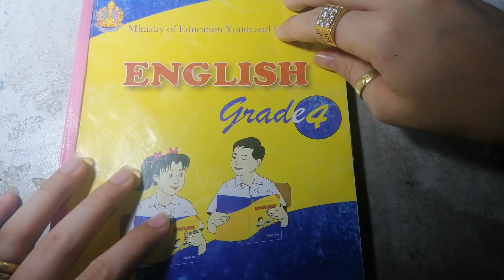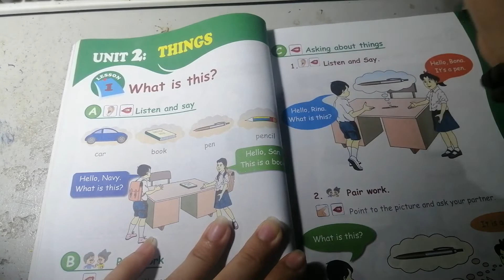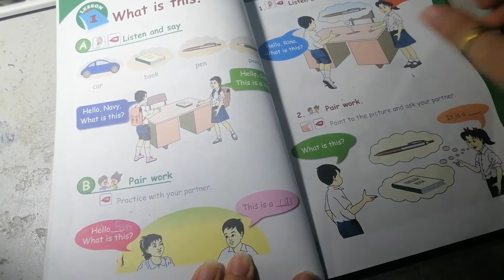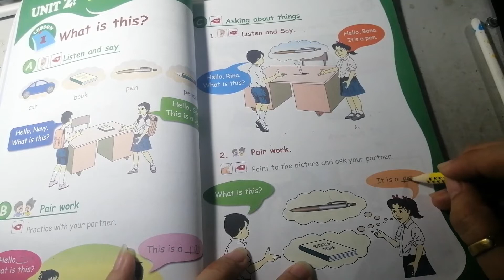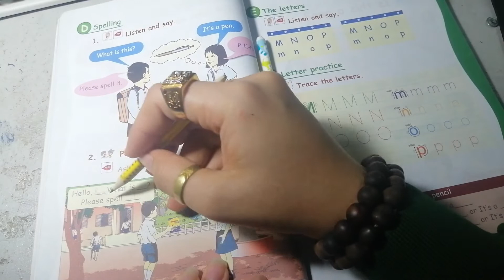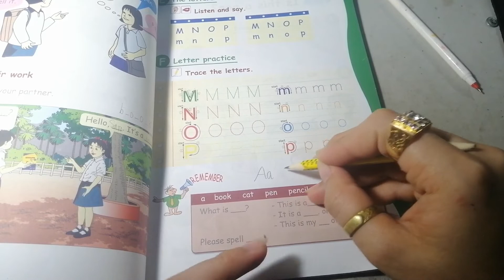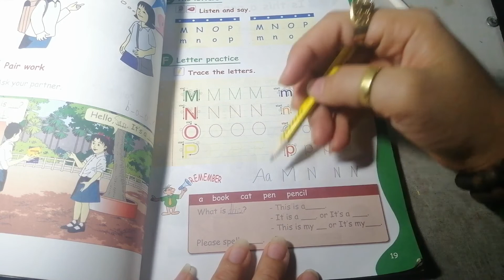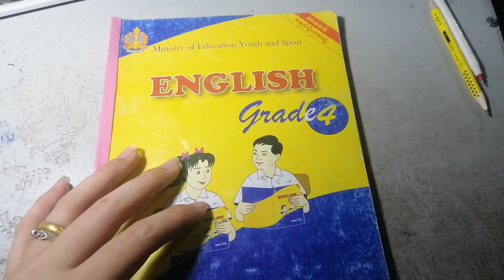English Grade 4 : Unit two -lesson 1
You guys can support through ABA :
Account Number: 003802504 (name: NHOR THEA)
អ្នកទាំងអស់គ្នាអាចជួយឧបត្ថមតាមរយៈធនាគារ ABA: 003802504 (ឈ្មោះ: NHOR THEA)